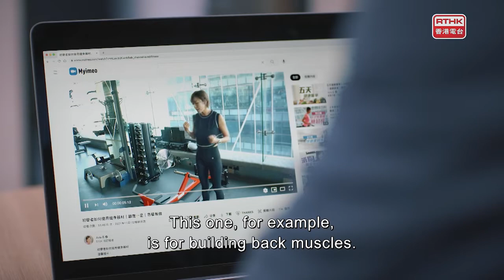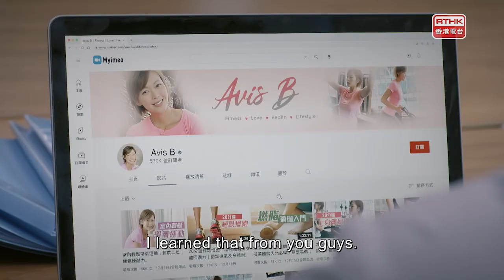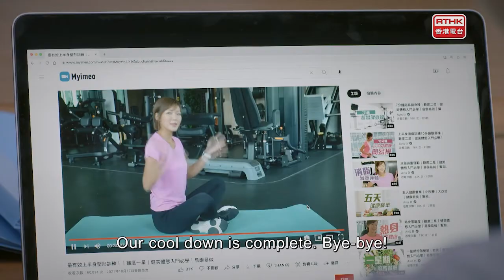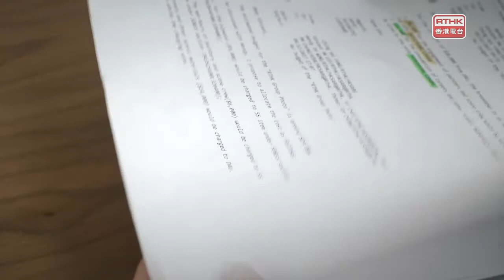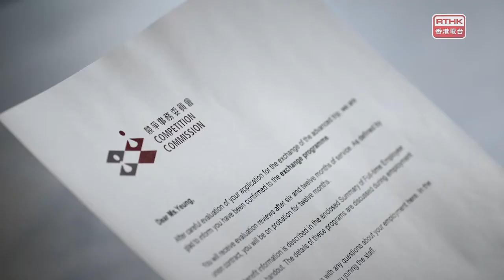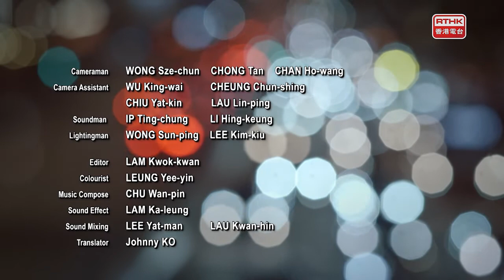"Compete: Cartel Hunters" Episode 5: Admission